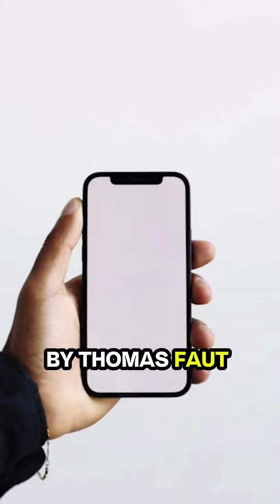Man fakes his own death and attends his funeral with a helicopter...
In a bizarre and viral turn of events, a Belgian TikToker, David Baertan, left friends and family in disbelief after orchestrating a prank—faking his own death. The shocking stunt involved a staged funeral near Liege, Belgium, complete with a heartfelt post on Facebook announcing his demise.
Videos shared on TikTok by Thomas Faut (@el.tiktokeur2) captured the surreal moment when a helicopter landed over a grassy field during the supposed funeral. Confused attendees watched as the helicopter landed, revealing Baertan stepping out to the amazement of the gathering crowd. A caption on the video praised Baertan for successfully executing the prank, with friends and family expressing their joy at of him being alive.

1)This video has no negative impact on the original works (It would actually be positive for them).
2)This video is also for teaching purposes.
3)It is not transformative in nature.